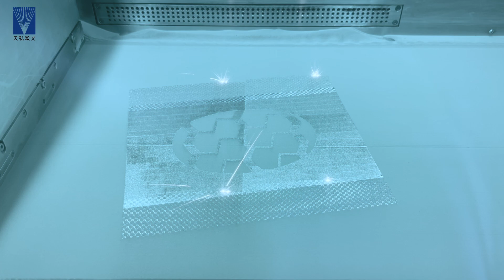2024 Formnext+PM South ChinaMetal 3D Printing (Exhibits)Automotive Tires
2024 Formnext+PM South ChinaMetal 3D Printing (Exhibits)Automotive Tires